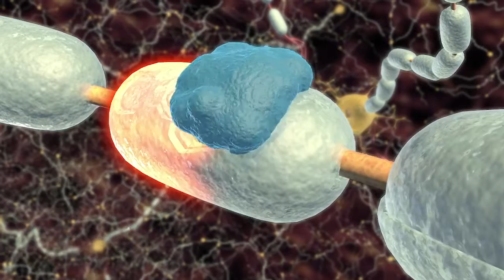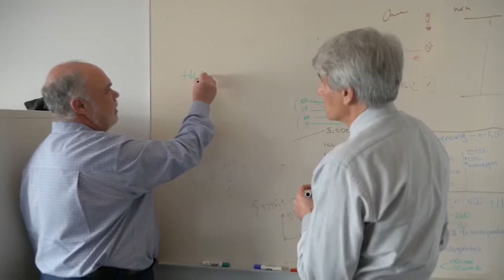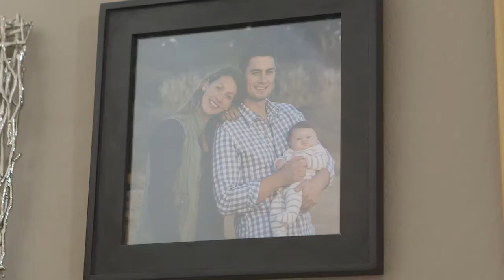New Multiple Sclerosis Drug : Stephen Hauser's 40-Year Journey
A new drug for multiple sclerosis, ocrelizumab, also known as Ocrevus, was approved by the Food and Drug Administration. Watch the story behind Stephen Hauser's 40-year journey in MS research that lead to the drug that holds new hope for hundreds of thousands of Americans living with the disease.